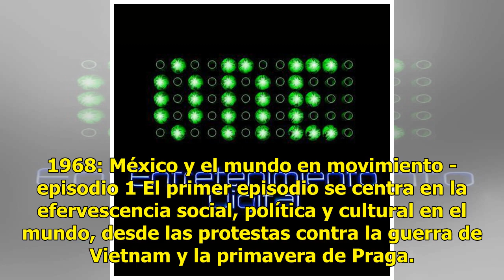Tlatelolco: La plaza en movimiento, el primer podcast original de Spotify en México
Spotify y Rolling Stone México, en colaboración con Cultura UNAM, presentan la serie original: Tlatelolco: la plaza en movimiento. A largo de cinco episodios se reconstruye el momento histórico en el que surgió el movimiento estudiantil de 1968 y se explora el legado que tuvo en la sociedad y la cul...